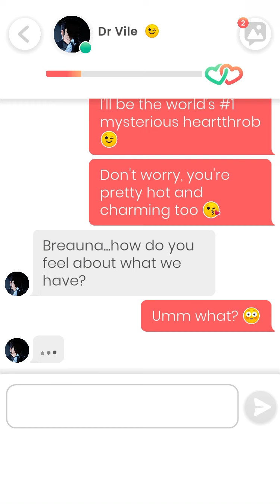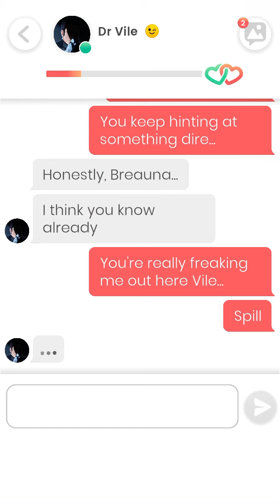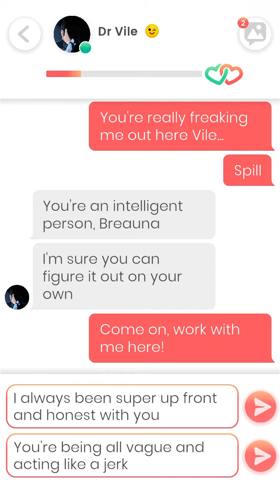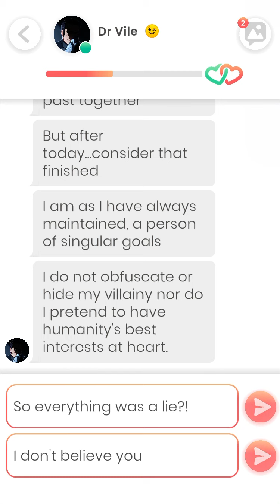Lovelink: Dr. Vile (14)